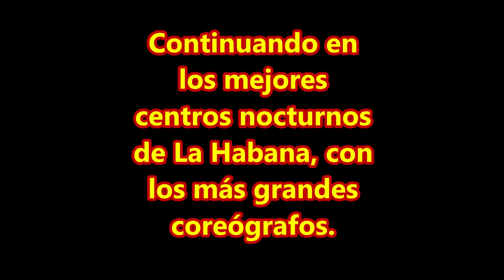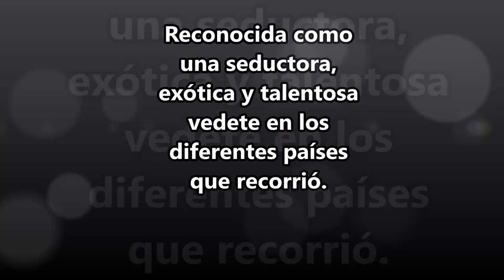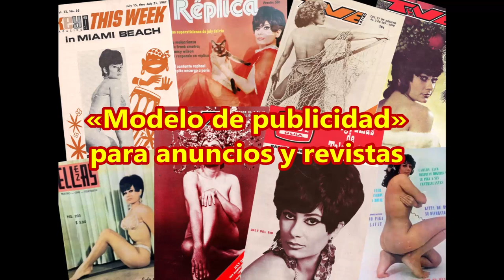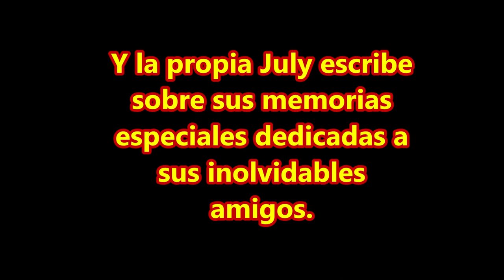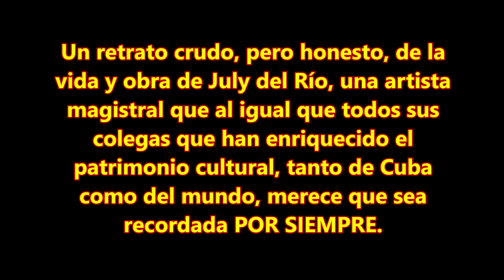July del Río «Por siempre», libro de María Argelia Vizcaíno.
July del Río «Por siempre» son las memorias de la vedete que fue llamada «La Sofía Loren Cubana» y «La Mujer de Fuego», escritas por la historiadora María Argelia Vizcaíno (miembro de la Academia de la Historia de Cuba en el Exilio) con datos inéditos sobre su vida privada y obra artística, con más de cien fotos y, sobre todo, copias de la prensa que sirven de refuerzo a lo escrito.

Un libro cargado de temas explosivos, con algunos relatos de violencia extrema, con datos e historias colaterales que ayudan a la ambientación de la época que le tocó vivir, de la que se ha publicado muy poco, que son las que nos ayudan a entender mejor los hechos narrados.

Aclaramos que no es un libro pornográfico, porque los relatos sobre sexo no son explícitos y los semidesnudos son fotos artísticas y elegantes, además todos los temas están relatados sin usar un lenguaje inadecuado que sea ofensivo, ni grosero, todo lo contrario.

July del Río fue modelo de diferentes categorías: «modelo de publicidad» (para anuncios gráficos en revistas y para la televisión); «modelo de moda» (para diseñadores de alta costura sin necesidad de entrar en la categoría de modelo de pasarela); «modelo de artistas o de fotografía artística» (posando para los mejores fotógrafos de su tiempo), y entre las diferentes gradaciones o categorías dentro del universo fotográfico fue considerada una modelo ‘boudoir’, (donde se acentúa la sensualidad y la voluptuosidad de la modelo, insinuando más que enseñando).Pero lo suyo siempre fue ser una «modelo de espectáculos musicales», porque el baile, las luces, y el público, era lo que más le atraía.

Comenzando su carrera profesional como «modelo de espectáculos musicales» en el famoso cabaret Tropicana de La Habana a principio de 1957, con solo 16 años, bajo la dirección del reconocido coreógrafo y descubridor de estrellas Roderico Neyra «Rodney» (quien llegó a ser un amigo de confianza), continuando en los mejores centros nocturnos de La Habana bajo la tutela de los más grandes coreógrafos. Llegando a representar una primera figura de centros nocturnos, siendo reconocida como una seductora, exótica y talentosa vedete en Cuba y en los diferentes países que recorrió como México, Canadá, Sudamérica, Centroamérica, Europa, Japón y Estados Unidos.

Además de bailarina, fue cantante, actriz, productora, coreógrafa de sus propios bailes y ‘teatrista’. Cuando se retiró, todavía en sus mejores momentos, porque decidió hacerlo con dignidad y por el bien de su salud, se enfocó en la astrología, carrera que estudió a profundidad, llegando a ser consejera y confidente de muchas estrellas del espectáculo y figuras literarias.

July del Río, ha sido una artista magistral que al igual que todos sus colegas que han enriquecido el patrimonio cultural, tanto de Cuba como del mundo, merece que sea recordada POR SIEMPRE.